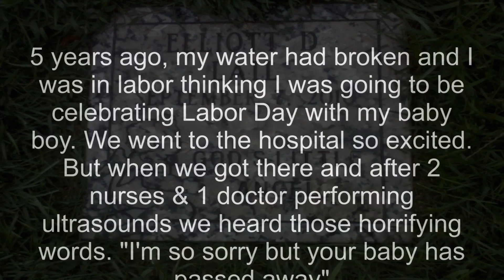Nevaeh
Birthday video for my little cousin Nevaeh